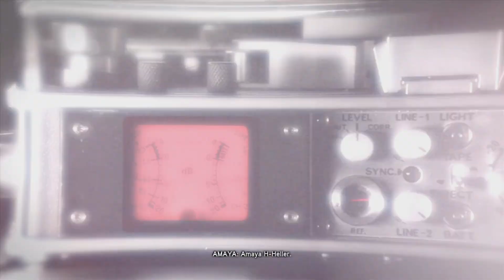Prototype 2 Part 15 - Agent Griffin - Gameplay Walkthrough (PS5) [No Commentary]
My Prototype 2 Playlist! Stay up to date with the series!